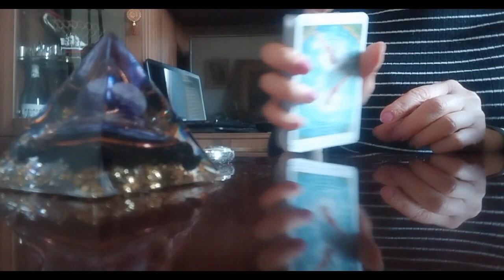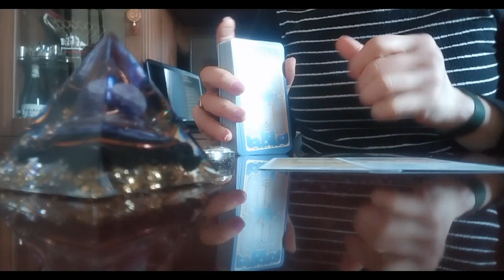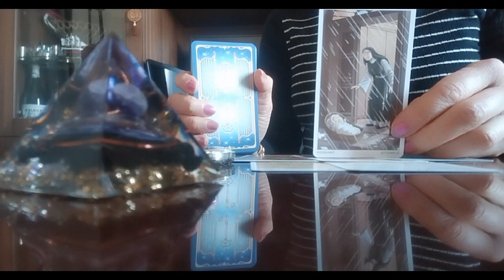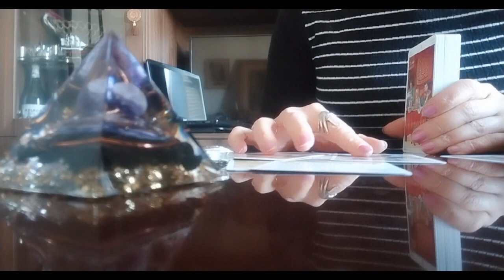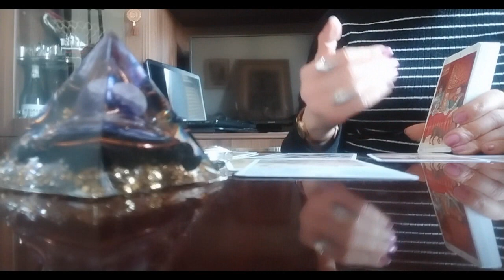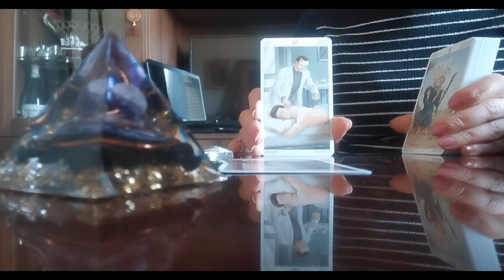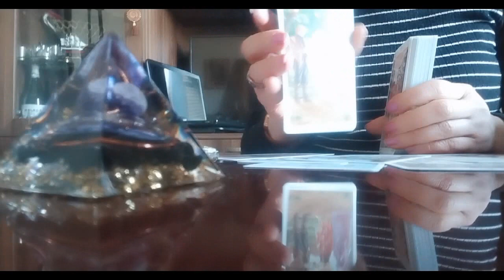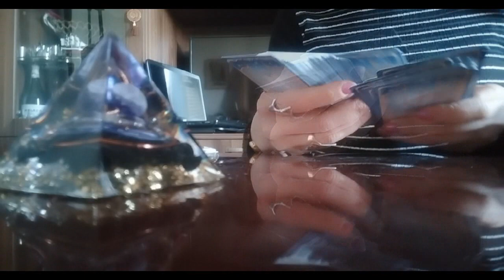როცა ეხლანდელ პირადულში არ გიმართლებთ/თქვენი ოცნების კაცი მომავლიდან❤️🤗🥰💒🙏